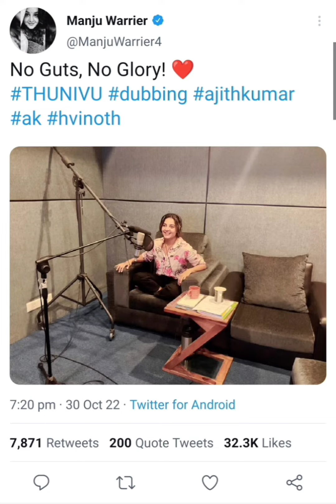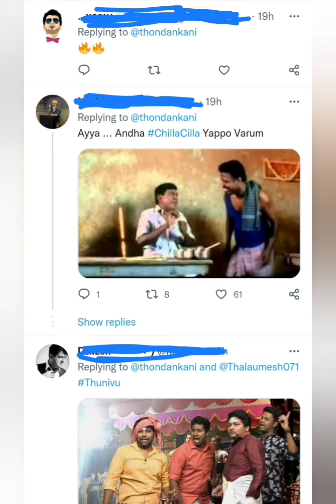Thunivu latest update Ajithkumar AK Ghibran Manju warrier chilla chilla துணிவு அஜித்